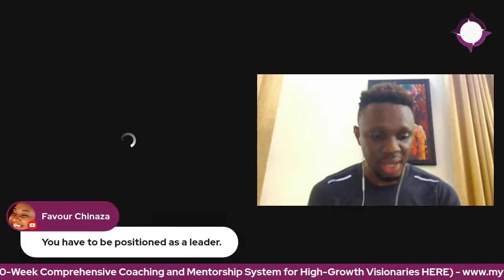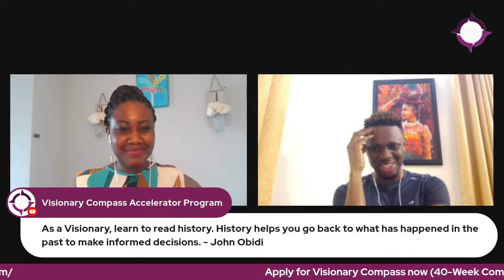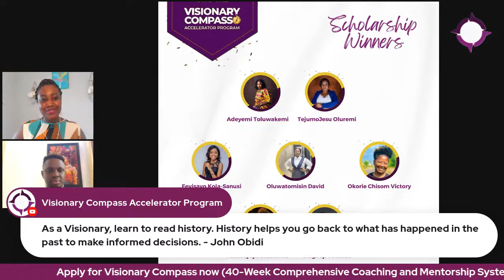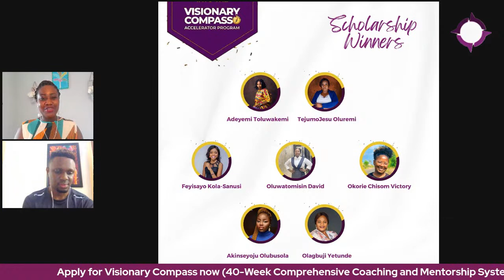The Pivot Conversations 3 - Multiplying your Value in the 21st Century via a Community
Join the Lead Coach/Founder of the Visionary Compass Accelerator Program, DDK, and Entrepreneur, Consultant, Teacher & Founder of Headstart Africa, John Obidi, for this free, high-value event designed for Visionaries who want to gain cutting-edge strategies to multiply their value in the 21st century via community and increase their wealth in this decade.